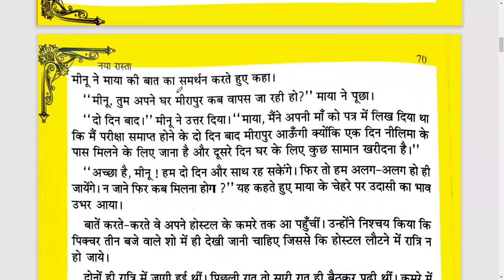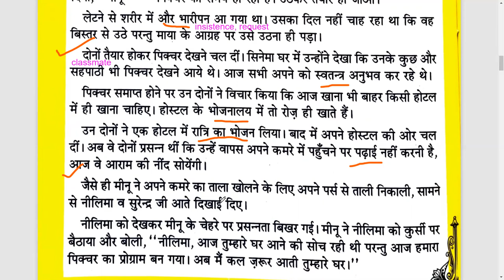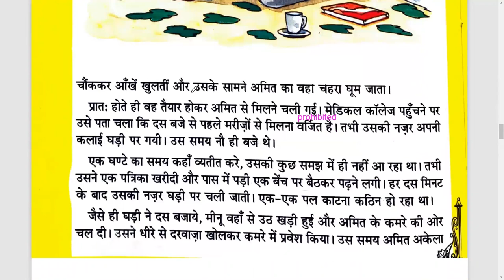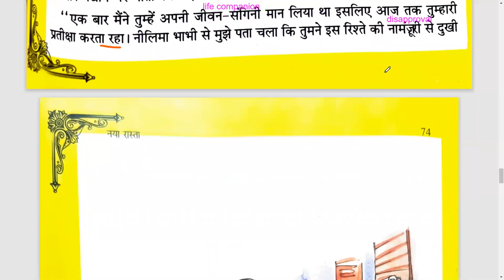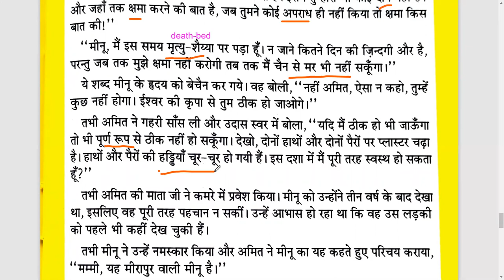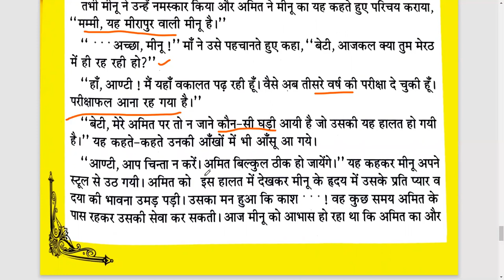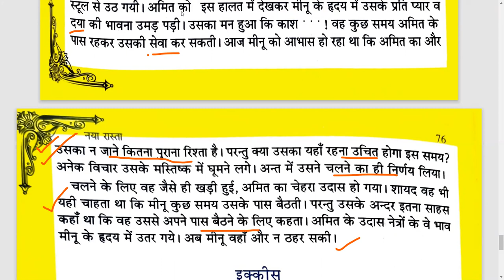Naya Raasta ICSE Chapter 20 | Naya Rasta Explanation | Class 9 & 10 | Hindi Audiobook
Naya Raasta ICSE  | Ch 20 | Adhyay 20 | Naya Rasta line by line Chapter explanation | ICSE Hindi | Class 9 Class 10 | Audio book authored by Sushma Agrawal | ICSE Board | 10th class online study

Chapter 1 (Meenu Character sketch & Chapter explanation)

Chapter 2 (Amit, Dayaram ji, Mayaram ji and family Character sketch & Chapter explanation)